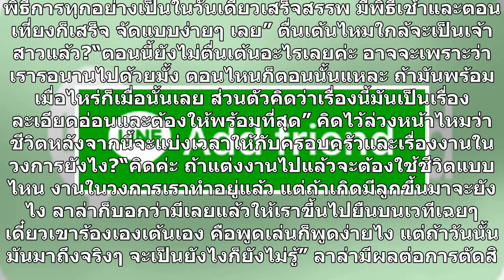ลูลู่ อาร์สยาม เผยยังไม่ได้ฤกษ์แต่ง ปัดตื่นเต้นใกล้เป็นเจ้าสาว แต่อยากมีลูกมาก!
ลูลู่ อาร์สยาม เผยยังไม่ได้ฤกษ์แต่ง ปัดตื่นเต้นใกล้เป็นเจ้าสาว แต่อยากมีลูกมาก! วันที่ 2 พ.ค. ที่ บ.อาร์เอส ลาดพร้าว 15 ลูลู่ อาร์สยาม หรือชื่อจริง ดวงฤดี บุญบำรุง ลูกทุ่งสาวชื่อดัง ให้สัมภาษณ์ระหว่างมาซ้อมการแสดงเพื่อร่วมโชว์ในงาน “ไทยเฟสติวัล ณ กรุงโตเกียว” อัพเดตแพลนแต่งงานกับแฟนหนุ่มวงการ ซึ่งจะ...